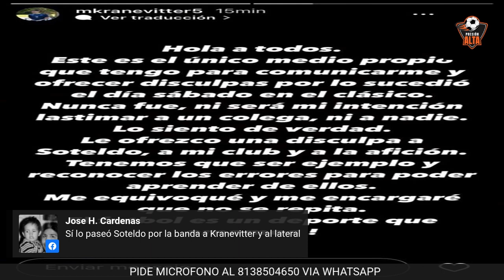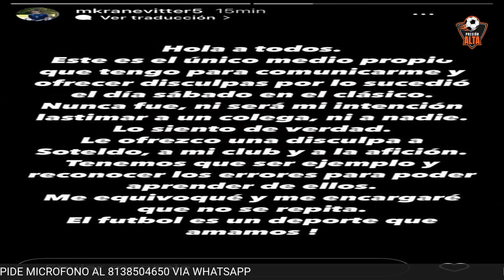La agresión de Kranevitter a Soteldo también fue tema ¡cobarde! lo calificó el Poeta Garza